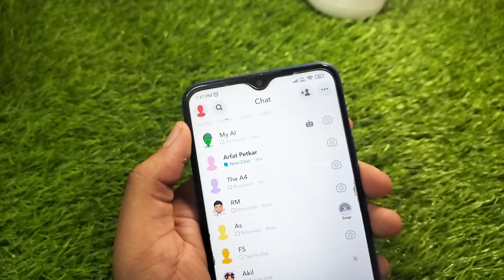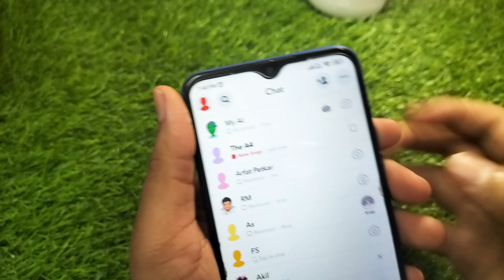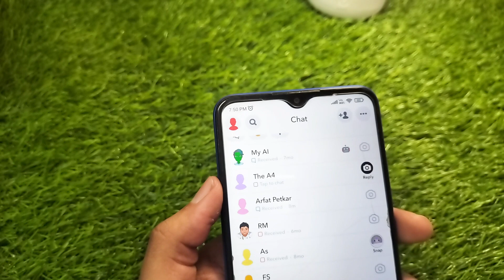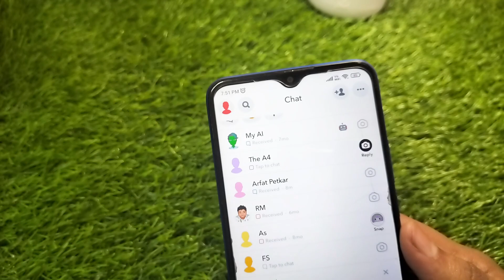Types Of Snaps In Snapchat Explained | Different Types Snaps In Snapchat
In this video I will show you different types of Snapchat snaps explain in hindi

Is video me mai aapko bataunga Snapchat par kitne types ke snaps hai Snapchat